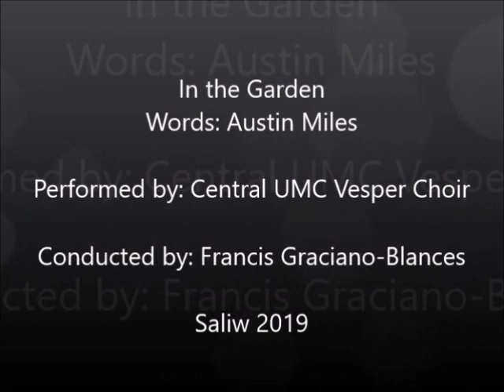In the Garden arr. Mark Hayes Performed by: Central UMC Vesper Choir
Performed during Saliw 2019
A Central UMC Choral Festival

Conducted by: Francis Graciano-Blances

The Central UMC Vesper Choir is the evening choir of Central United Methodist Church located at the heart of the City of Manila. Living by its Mantra: "Hearts Over Voices" our goal is to raise the level of Worship and Singing in Glorifying our Lord and Savior Jesus Christ.  Composed of mostly Students and Young Professional, under the Leadership of our conductor Francis Graciano-Blances,  our mission is to share the word of God through our music and to help the churches outside ot Manila to raise fund for Church buildings and retirement fund for pastors and deconesses.